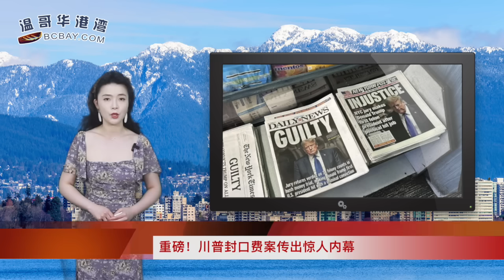​習突然變臉 普京說漏嘴；重磅！川普封口費案傳出驚人內幕；以成功解救4名人質 26歲中以混血獲救；中媒怒討說法 黃仁勛回應；中國汽車殘酷價格戰 結果偷工減料（《萬維讀報》0608-1 FJCC）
​00:00 引言
06:25 習突然變臉   普京說漏嘴 0.16；重磅！川普封口費案傳出驚人內幕
09:28 以成功解救4名人質  26歲中以混血獲救
12:10 中媒怒討說法 黃仁勛回應了
14:53 中國汽車殘酷價格戰  結果就是偷工減料
17:03 香港著名旅遊地標慘變“空樓”